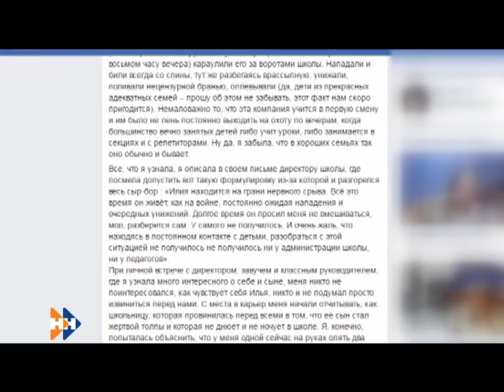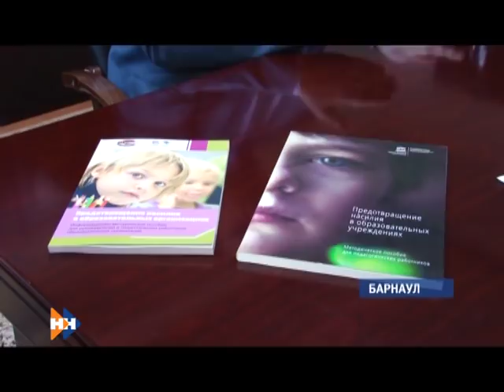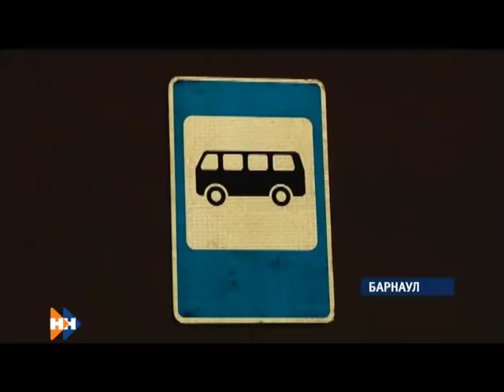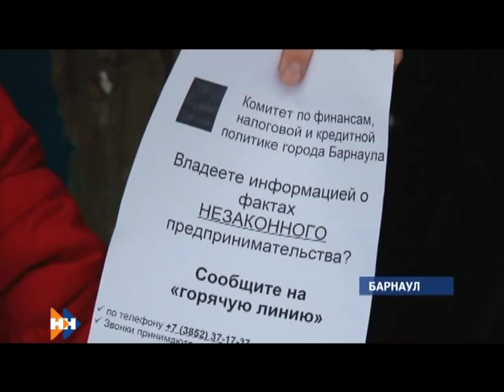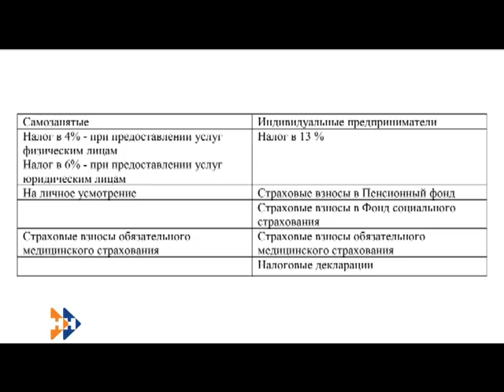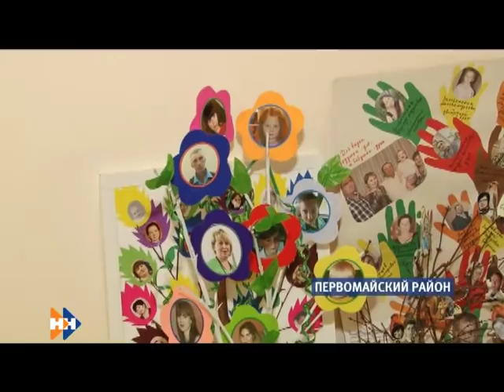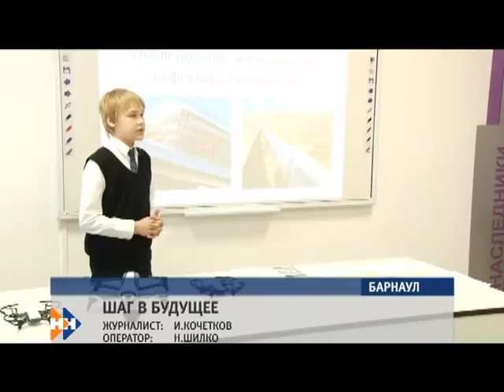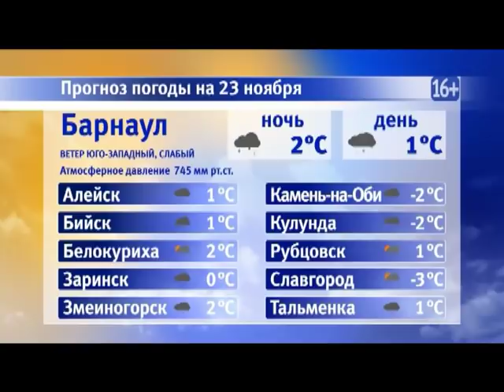Информационная программа «Наши новости». 22.11.2018. Вечерний выпуск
- Главней всего — погода в школе. Какие меры решили принять в крае для улучшения психологического климата в общеобразовательных учреждениях?

- Выведут из тени.  Как будут выявлять самозанятых, и в каком размере их ждут налоги?

- В помощь сельским детсадам. На что потратят деньги шесть дошкольных учреждений — обладатели престижных грантов?